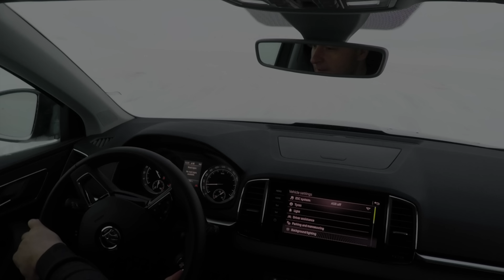Škoda Karoq 4x4 on snowy and icy roads (+offroad) :: [1001cars]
This is how Škoda Karoq 4x4 drives on snowy and icy roads: frozen lake and offroad.